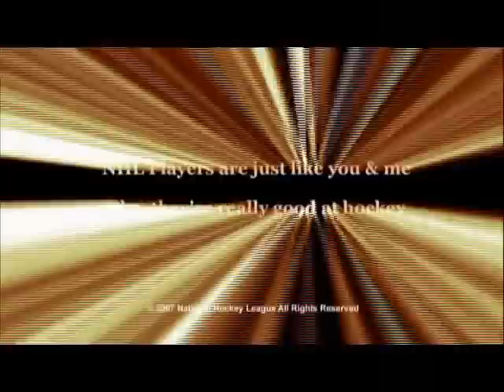NHL Road Trip promo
Watch the latest NHL promo featuring 18 NHL players!